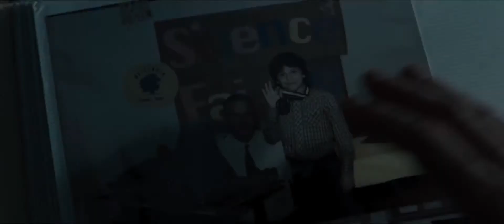Man of Steel - Человек из стали - Official Trailer [HD][ENG]1080p.